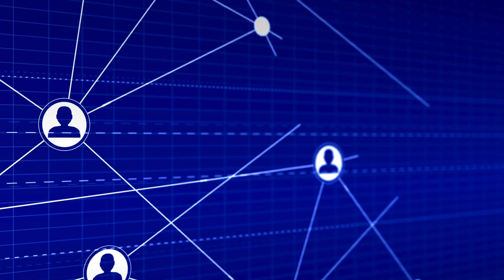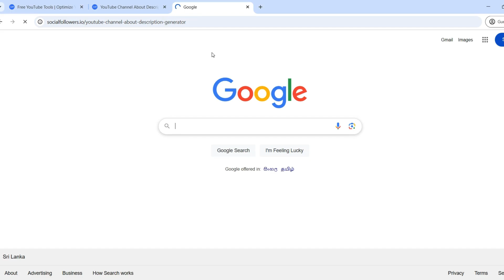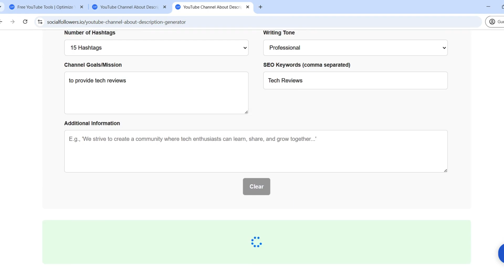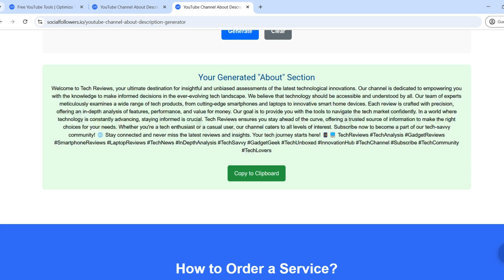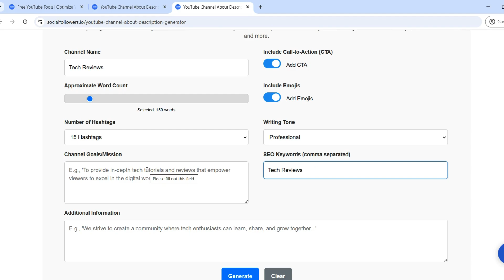How to Generate YouTube Channel Descriptions with SocialFollowers.io – AI SEO Tool!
Struggling to write the perfect SEO-friendly YouTube description? 🤯 Let AI do the work for you! In this video, we’ll show you how to generate optimized YouTube video descriptions using SocialFollowers.io, a powerful AI tool designed to improve your YouTube SEO and rank higher on search results.

🔹 What you'll learn in this video: ✔️ How to use SocialFollowers.io for auto-generating Channel descriptions
✔️ Tips to improve your YouTube SEO
✔️ How AI-generated descriptions can increase video engagement
✔️ Best practices for using AI to enhance YouTube marketing

📌 Try SocialFollowers.io today and start ranking better with AI-powered descriptions! 🚀